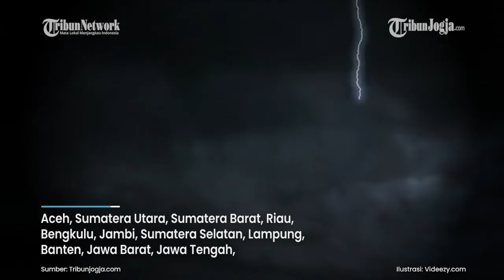PERINGATAN DINI CUACA EKSTREM BMKG SELASA 21 DESEMBER 2021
Badan Meteorologi Klimatologi dan Geofisika (BMKG) mengeluarkan peringatan dini potensi cuaca ekstrem di 25 wilayah pada Selasa (21/12/2021) esok hari.

Dikutip Tribunjogja.com dari laman web.meteo.bmkg.go.id, potensi cuaca ekstrem di 25 wilayah pada esok hari dipicu oleh adanya pusat tekanan rendah di perairan Utara Aceh (bibit 94B), dan di perairan Barat Bengkulu (bibit 96S).

Kondisi itu membentuk daerah pertemuan/perlambatan kecepatan angin (konvergensi) yang memanjang dari perairan Barat Aceh hingga Aceh dan dari pesisir Barat Sumatera Barat hingga Lampung.

(vsn)